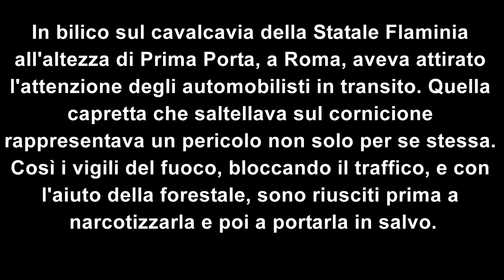CAPRETTA SUL CAVALCAVIA DELL'AUTOSTRADA SALVATA DAI VIGILI DEL FUOCO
Roma PrimaPorta, salvata una capretta sul bordo di un cavalcavia sulla SSFlaminia: solo una bella dormita e tornerà con le altre!